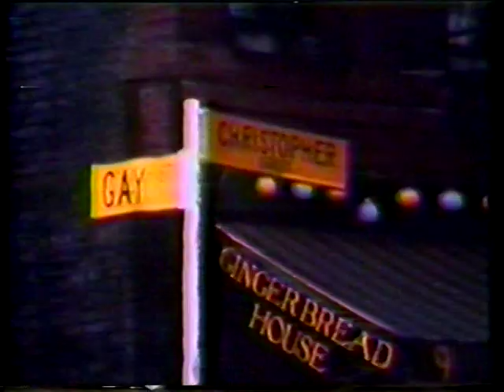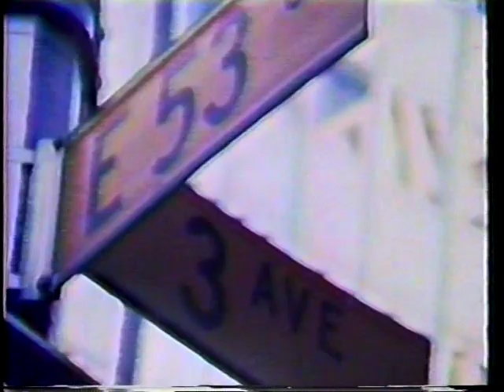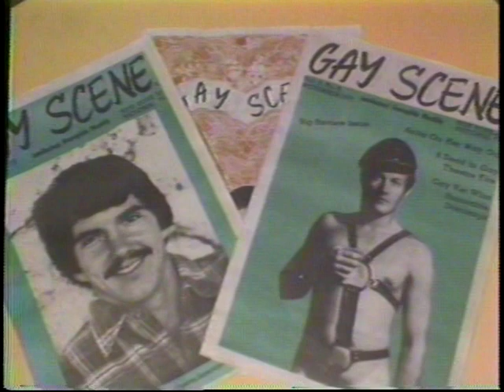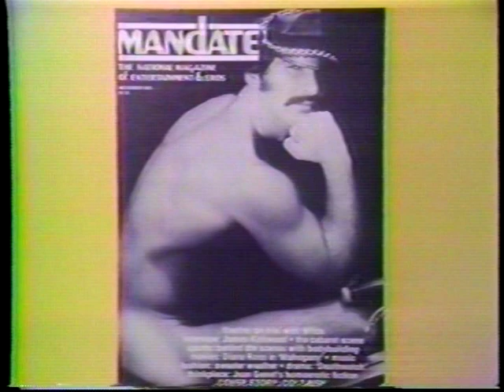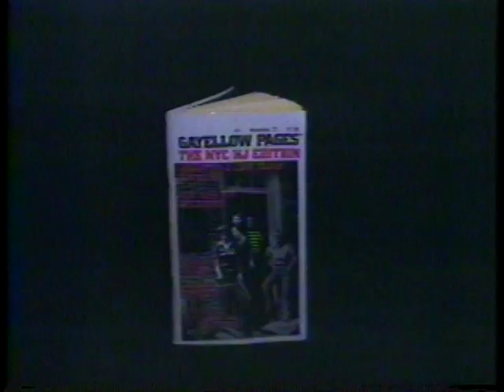Emerald City TV 1978 #28 Ben Bagley